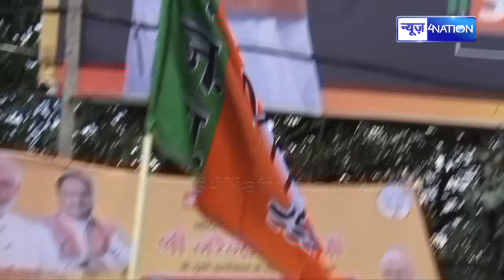CM Nitish Kumar क्या होंगे तैयार? Katihar और Purnia पर फंस गया पेंच, कौन झुकेगा | Bihar News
CM Nitish Kumar क्या होंगे तैयार? Katihar और Purnia पर फंस गया पेंच, कौन झुकेगा | Bihar News| News4Nation